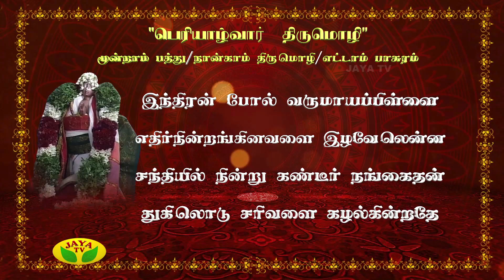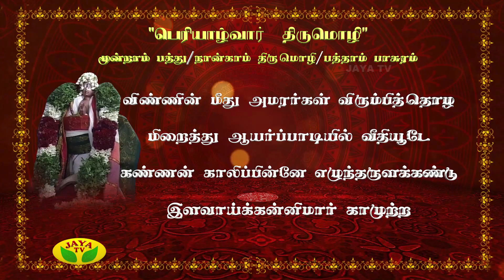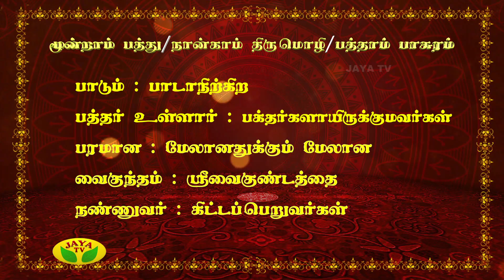Azhwargal Arulamudham - Episode 2045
Azhwargal Arulamudham

Azhwargal Arulamudham Is One Of The Kaalaimalar Show Played On Monday to Friday Every Morning at 07:30 Am in Jaya Tv !!!

Sri.U.Ve.Velukkudi Krishnan Swami in one of his most articulate upanyasams has explained wondering every puranas,bhagavatham,garuda puranam knowledge,precision get sometime in listening swami's intellectual talks.